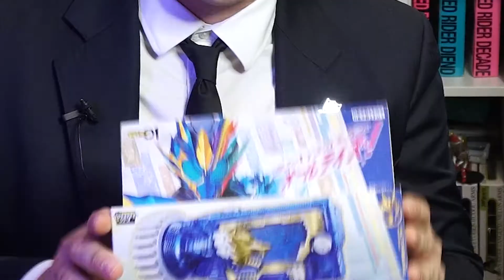I MUST OPEN ALL PROGRISE KEYS! - A.I.M.S DX items Review Part 2 - Feat. LostKiwiDesigns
It took 2 years to make this episode but now, its finally out!

In today's episode, we finish what we started and review the last remaining A.I.M.S Progrise keys from Kamen Rider Zero-One! But to help us, we are joined, once again, but LostKiwiDesigns! Joining in on the cosplay review, she is dressed as Yua Yaiba, and Chris is once more, dressed as Fuwa Isamu.

There were quite a few items left to review, but we got them all and they have been reviewed, for your viewing pleasure! So, sit back and enjoy!

Check out LostKiwiDesigns' social media channels here -

Comment if you have any of the items shown in the video!

Recommended Kamen Rider Videos.

Kamen Rider Saber Kaenken Rekka 火炎剣烈火 80cm Seiken Swordriver Set CCG expo 2021 中国限定 China Exclusive!

Toei Hero World 東映ヒーローワールド Full Tour! Power Rangers/Sentai and Kamen Rider Museum!!

Kamen Rider Ganbarizing Arcade content!

Can I get the full card set in 20 packs? Kamen Rider Ganbarizing Chocosnack ReReRemix Blind Box!

Episode Timestamps

0:00 - Intro
0:41 - Today's guest and what's being reviewed
1:34 - A.I.M.S Narakiri Set
6:55 - DX Rampage Gatling Progrise Key
10:21 - Henshin Belt Raidriser and DX Fighting Jackal Progrise Key
11:53 - Memorial Progrise Key Set A.I.M.S and ZAIA
19:04 - Zero-One Others: Kamen Rider Vulcan & Valkyrie DX Dire Wolf Zetsumerise Key & Serval Tiger Zetsumerise Key Version
25:06 - Thoughts, Thank You and Outro